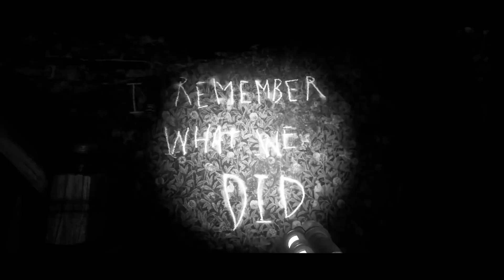We Happy Few Song - All Throughout Hamlyn | FabvL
What's up FabvL Fam? This week I made a song about "We Happy Few". I hope you enjoy more more evil approach, I wanted to write it form within Hamlyn Village. - Nick

► Songwriting - FabvL
► Rap Vocals/Singing - FabvL
► Vocal Recording/Mixing - FabvL
► Video Edited/Directed by - FabvL
► Instrumental Production/Mixing by - FabvL
► Mastering by - FabvL